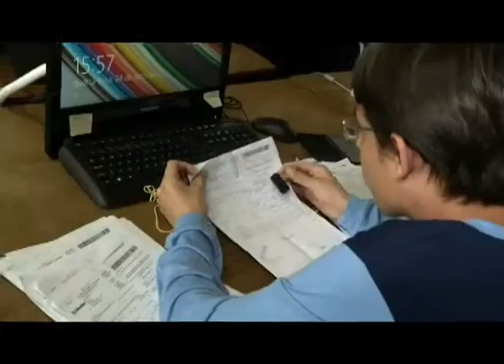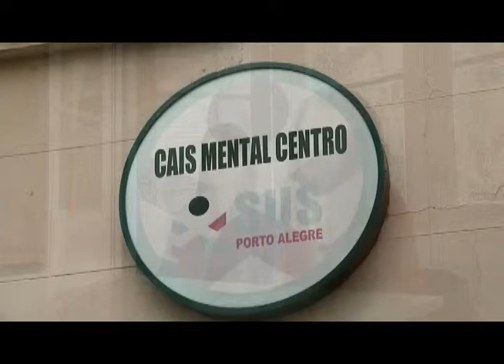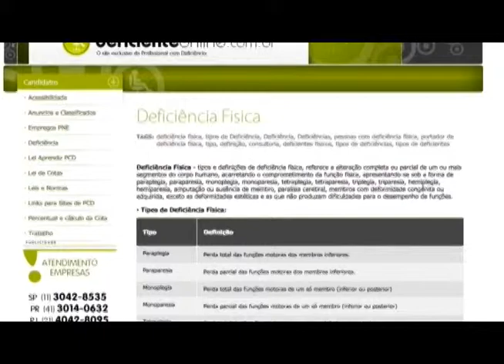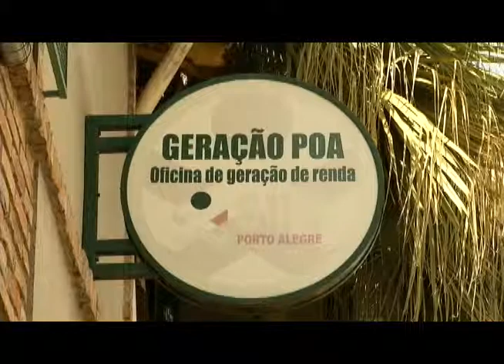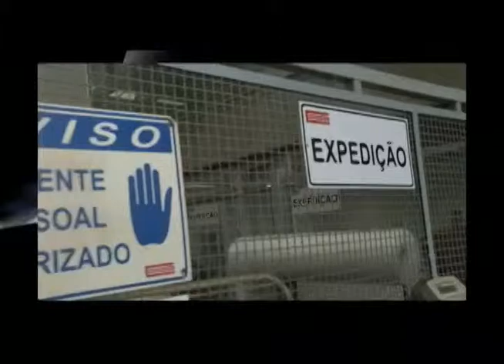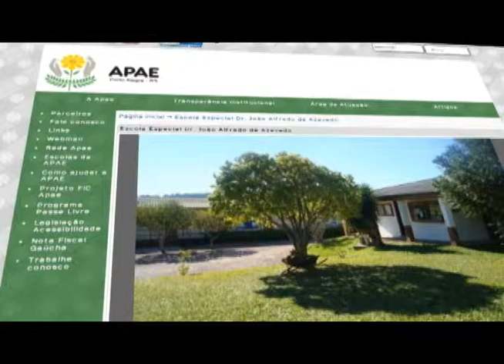TVE Repórter - Saúde Mental - 22/10/2014